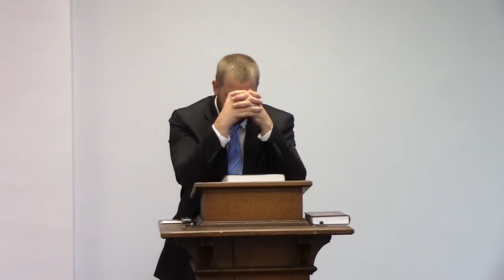Resist the Devil